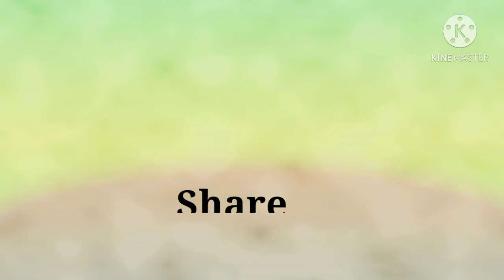At my worst cover with beatbox | Oyingpet Tv